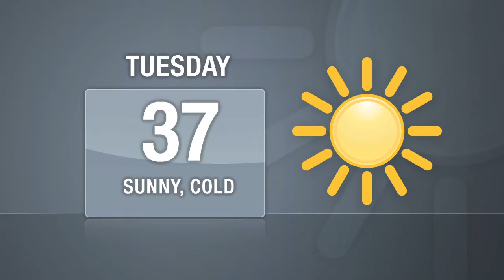DNAinfo Manhattan News Update (Dec. 21, 2010)